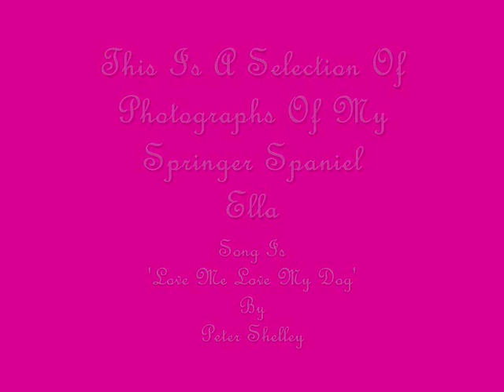Love Me Love My Dog By Peter Shelley (Photos Of My Dog)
This Is A Short Video With Pictures Of My Dog Ella Rolling Along With The Song 'Love Me Love My Dog'
Which Is By Peter Shelley In Case Any Of You Don't Know.